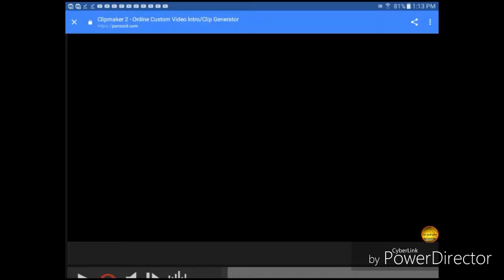Clash royale gameplay 15 - collaboration